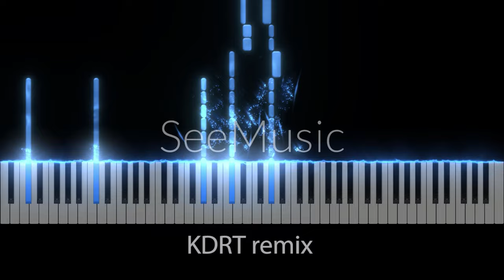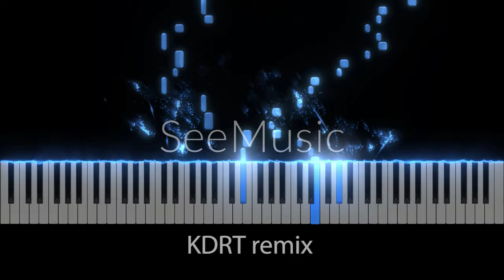BLACK EYES ( PANON HIDEUNG ) - PIANO SOLO COVER VISUALIZER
tolong dibantu ya gaess follow dan subrek